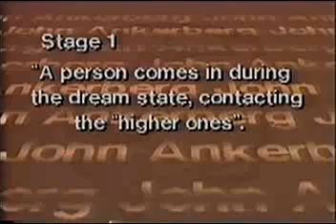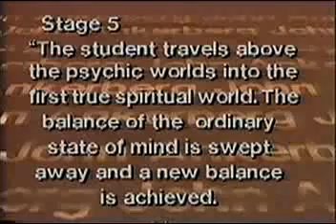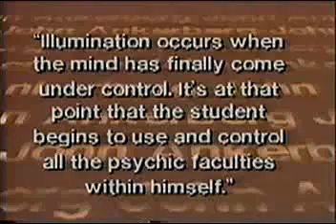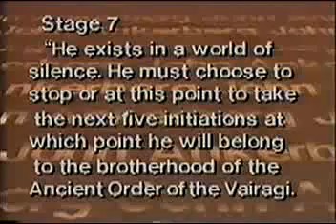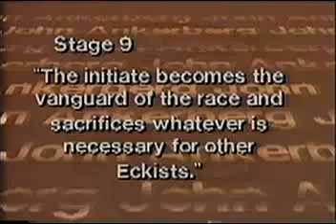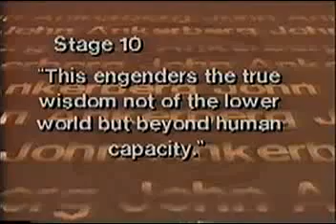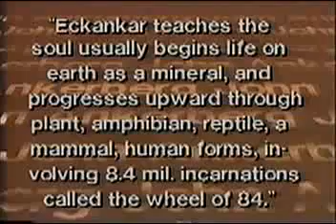7-12 Eckankar -VS- Christianity - DEBATE.mp4